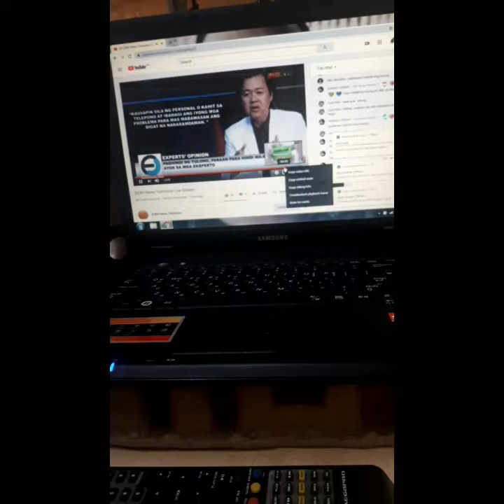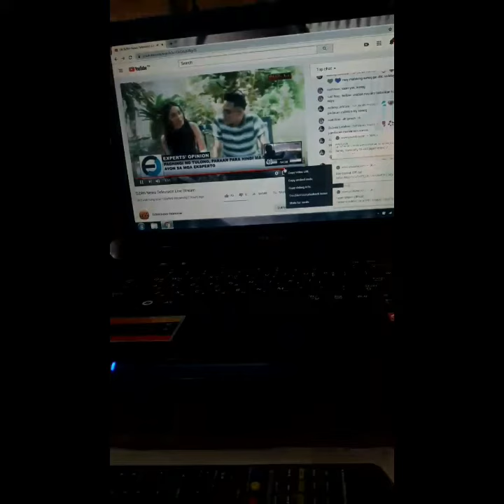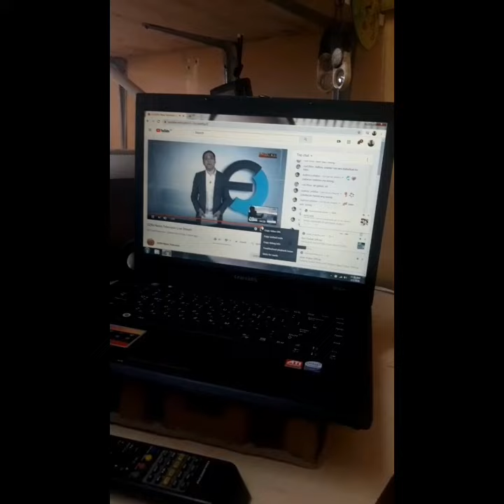paraan upang mabawasan ang stress